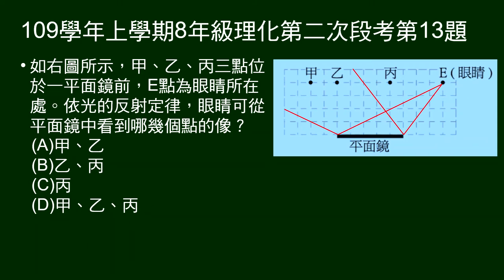109學年上8年級理化二段第13題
問眼睛可以看見平面鏡前哪些點的鏡中成像。